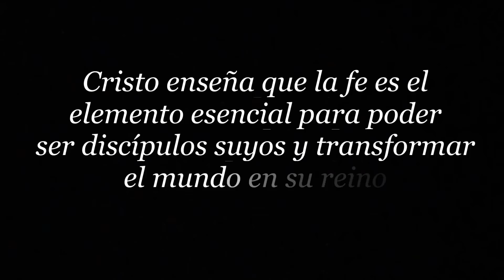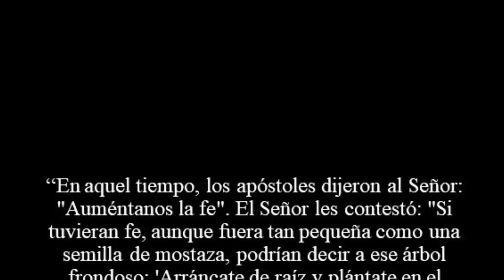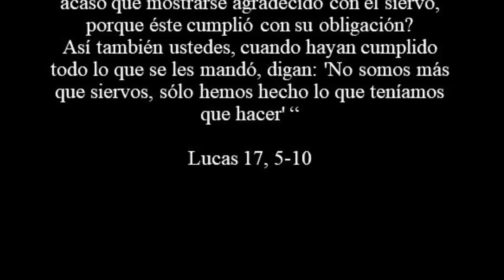Audio Cuento 27 Domingo Ordinario “C”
Ayuda para comprender el evangelio dominical. Cuento creado para catequistas y padres de familia con hijos pequeños.
Tema: Cristo nos invita a aumentar nuestra fe para transformar el mundo y servirle con fidelidad.